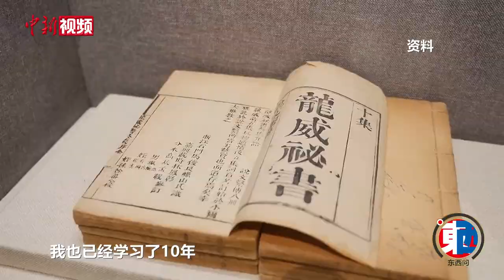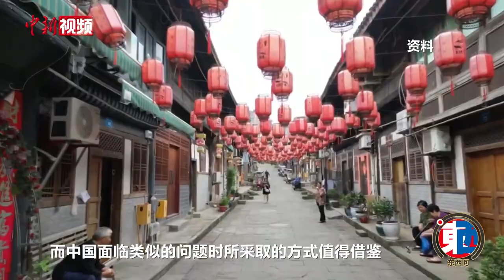在中国研究马哲的澳大利亚人薄国强：东西方如何更好理解彼此？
“在中国研究和讲授马克思主义哲学的澳大利亚人”，旅居中国十余年来，中国人民大学哲学院教授薄国强时常向朋友这样介绍自己。近日，薄国强在北京接受中新社“东西问”专访，讲述自己多年在华经历，并就东西方文化应该如何更好地理解并欣赏彼此进行解答。（李佳励 曾玥 国璇）